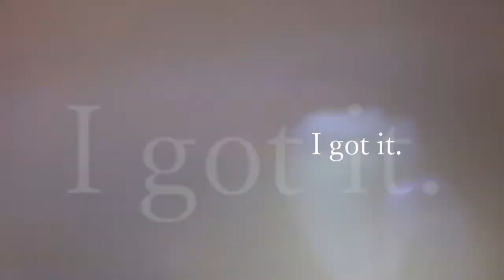Bリーグfor全日 pump-up